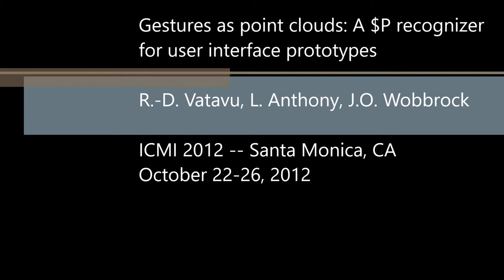$P Recognizer @ ICMI 2012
An illustration of the $P stroke gesture recognizer, a fast and accurate point-cloud-based template matcher. Originally published by R.-D. Vatavu, L. Anthony, and J.O. Wobbrock at ICMI 2012 held in Santa Monica, California from October 22-26, 2012.